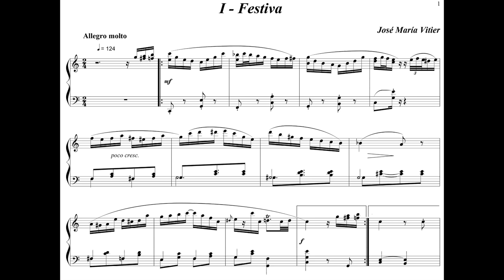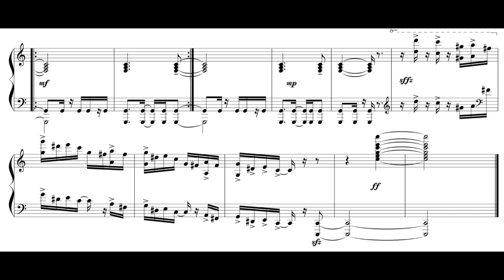José María Vitier - Festiva for Piano [Score-Video]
José María Vitier - Festiva for Piano

Andree-Ann Deschenes, Piano